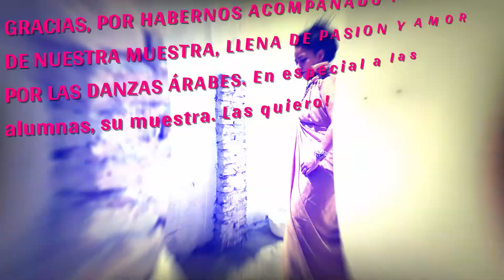"GHARAM" Muestra Online 2020 - Celeste Miguez